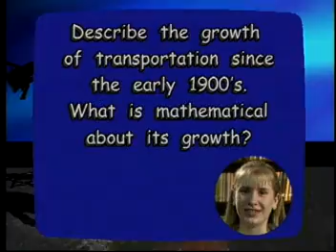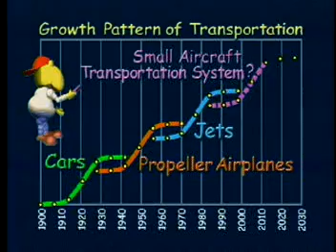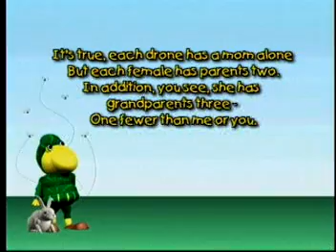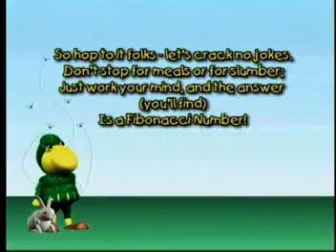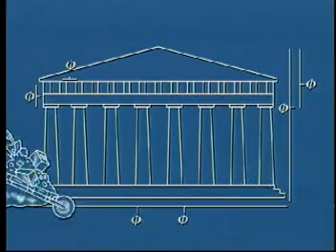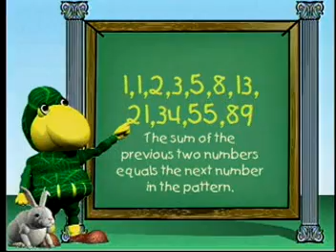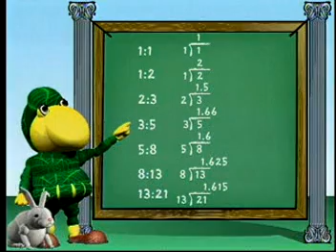Transportation Growth & Patterns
NASA Connect segment exploring transportation growth since the early 1900s and how the patterns of this growth are mathematical and are related to the Fibonacci sequence.